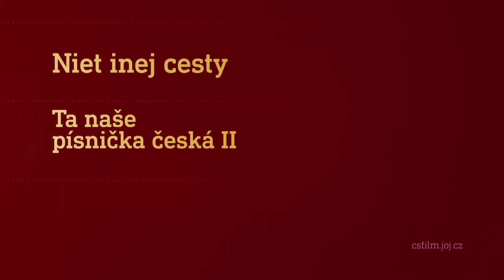Film na přání (15.6.2024 večer na CS FILM)